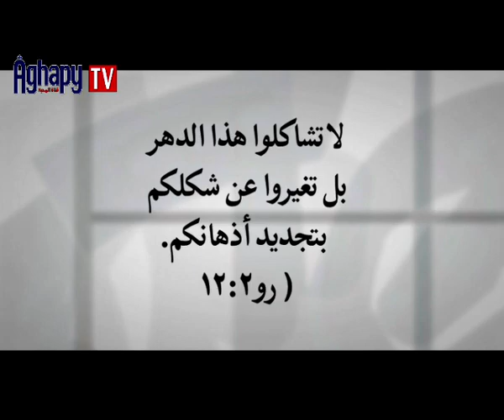اجابات أسئلة من الشعب - برنامج شكلنا ايه؟ (2) - أبونا داود لمعي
اجابات أسئلة من الشعب - برنامج شكلنا ايه؟ - أبونا داود لمعي

إجابات أبونا داود عن
التدين الزائف
والعثرات من الكنيسة
واسس الإرتباط السليم
والعطاء والإحتشام